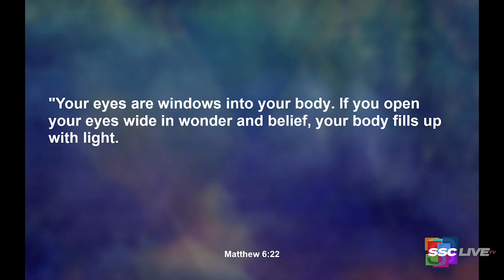The Eyes of Faith: How to Overcome Spiritual Blindness - Powerful Points to Ponder - June 21, 2021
Matthew 6:22-23